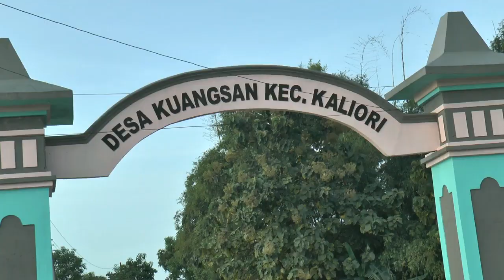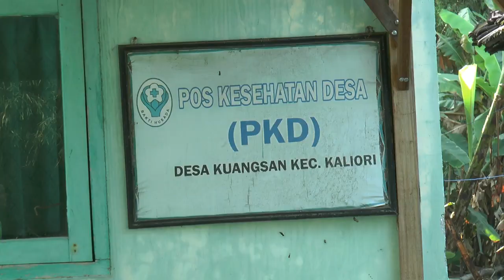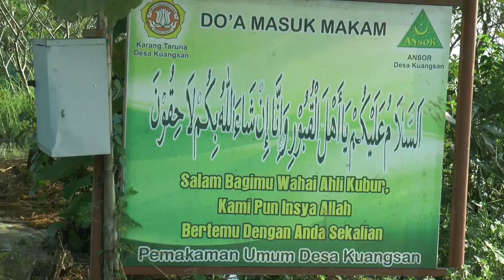DEG - DEGAN, PENGENDARA MOTOR TERJATUH DI TENGAH BANJIR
Rembang – Derasnya hujan sejak Selasa malam hingga Rabu dini hari (04/04/2018) mengakibatkan banjir menerjang sejumlah desa di Kecamatan Kaliori, Kabupaten Rembang. Banjir nyaris melumpuhkan aktivitas masyarakat.

Banjir terjadi di 4 desa yakni Desa Kuangsan, Pengkol, Karangsekar dan Babadan. Selain hujan lokal, banjir turut dipicu kiriman air dari Embung Sudo Sulang, yang berada di bagian hulu sungai. Pintu air embung dibuka, sehingga airnya menggelontor ke desa – desa tersebut.

Di 4 desa itu, banjir merendam ratusan rumah penduduk dan pos kesehatan desa, dengan ketinggian air rata – rata 0,5 meter. Jalan tengah kampung berubah seperti sungai. Abdul Salam, seorang warga Desa Kuangsan Kecamatan Kaliori menganggap banjir kali ini merupakan yang terparah, dibandingkan tahun – tahun sebelumnya.

“Yang paling besar kan kiriman dari Embung Sudo, penjaga embung di sana sudah ngasih tahu, biar warga waspada. Rumah di sini pondasinya dibikin tinggi – tinggi mas. Kalau yang pondasinya belum dirombak ya air tetap masuk rumah, “ jelasnya.

Abdul Salam menambahkan dampak banjir lainnya, menggenangi lahan persawahan dan pemakaman umum di Desa Kuangsan. Meski cukup parah, namun warga tetap bertahan di rumahnya masing – masing, sambil menunggu banjir surut.

Tidak hanya itu saja, banjir juga menggenangi jalan antar kampung. Pengguna jalan harus ekstra hati – hati ketika melintas. Kuatnya arus, terkadang membuat sepeda motor ikut terseret. Maskur, pengguna jalan warga Desa Banggi Petak Kecamatan Kaliori mengungkapkan banyak anak memilih membolos sekolah, karena takut melewati genangan banjir. Warga pun sebagian tidak bekerja. Mereka siaga di rumah, lantaran khawatir ada banjir susulan.

“Bagi siswa yang tetap berangkat, mereka tadi bingung mencari jalur alternatif, sehingga terlambat tiba di sekolah. Pokoknya mengganggu sekali, cuman mau gimana lagi, faktor alam, siapa yang bisa mencegah, “ tutur Maskur.

Camat Kaliori, Mustolih berharap komunikasi antara penjaga pintu air Embung Sudo dengan desa – desa yang rawan banjir perlu diintensifkan. Apabila kondisi embung rawan, lekas dikabarkan. Tujuannya, begitu banjir datang, jangan sampai menimbulkan korban jiwa.

“Kalau sudah ada informasi dari aparat desa, setidaknya masyarakat tidak berada di dekat bantaran sungai, “ pungkasnya. (MJ – 81).